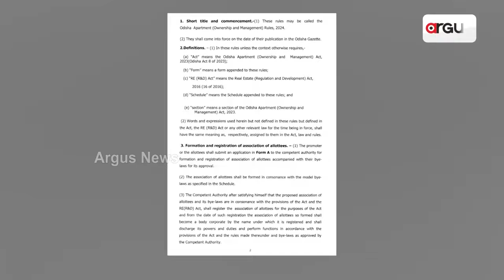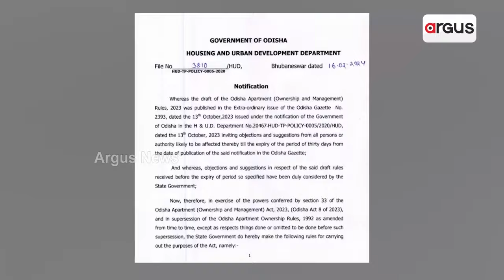ରାଜ୍ୟରେ ଆପାର୍ଟମେଣ୍ଟ ପଞ୍ଜିକରଣ ପାଇଁ ବାଟ ଫିଟିଲା || Apartment Registration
ଓଡ଼ିଶା ଆପାର୍ଟମେଣ୍ଟ ମାଲିକାନାସ୍ଵତ୍ଵ ଓ ପରିଚାଳନା ନିୟମ ଆଣିଲେ ରାଜ୍ୟ ସରକାର । ଏନେଇ ଗୃହ ଓ ନଗର ଉନ୍ନୟନ ବିଭାଗ ପକ୍ଷରୁ ପ୍ରକାଶ ପାଇଛି ବିଜ୍ଞପ୍ତି । ଏଥିରେ ବାସଗୃହ କ୍ରେତା ଆସୋସିଏସନ୍ ଗଠନ ଓ ପଞ୍ଜିକରଣ ନେଇ ସବିଶେଷ ନିୟମ ରହିଛି ।